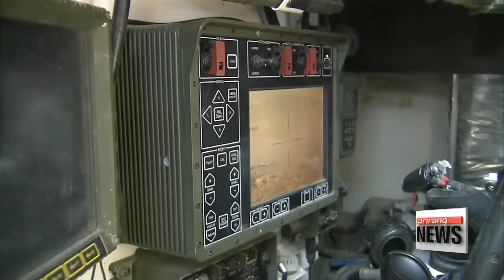General Vincent Brooks takes command of U.S. Forces Korea as joint drills end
빈센트 브룩스 신임 한미연합사령관 오늘 취임 + 한미연합훈련 종료
 In the face of growing threats of North Korea,..Vincent Brooks, the new commander of U.S. Forces Korea emphasized the increasingly strong alliance between Seoul and Washington during his inauguration ceremony on Saturday.

(English)
   "In the present day the challenges continue to rise, but so does the strength of this alliance and the resolve of the United Nations. I will ensure we are in always ready to fight today."

  Brooks replaces General Curtis Scaparrotti who had been the USFK commander since 2013.
  The new commander's inauguration came on the same day as the official ending of the annual South Korea-U.S. joint military drills.
The two-month exercise that started in March was the largest ever, coming after North Korea's nuclear and long-range missile tests early this year.
Some 300-thousand South Korean troops and 17-thousand American troops took part along with key U.S. strategic weaponry.
  Two U.S. amphibious assault ships were deployed to South Korea at the same time and an operational plan that preemptively strikes key North Korean facilities was carried out for the first time.
  North Korea on Saturday slammed the exercises as the worst military provocation that led to the brink of war.
In a statement released by its foreign ministry, North Korea warned its nuclear attack capabilities advance every time its enemies launch a nuclear war practice.
The North calls the joint drills a rehearsal for war, but Seoul and Washington insist they are purely defensive in nature.
  Although the exercises have come to an end, tension on the Korean Peninsula remains high as North Korea is speculated to conduct its fifth nuclear test ahead of its Ruling Workers' Party congress next week.